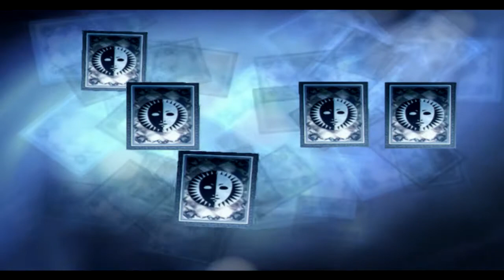Persona 3 FES The Answer Part 55